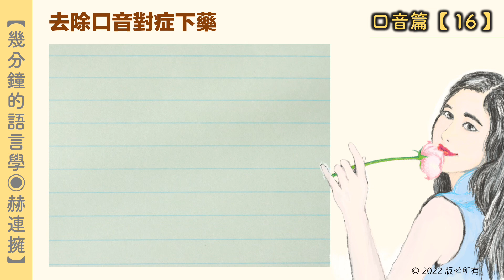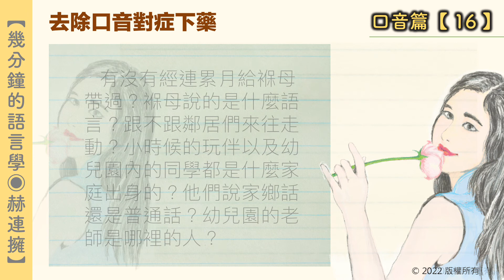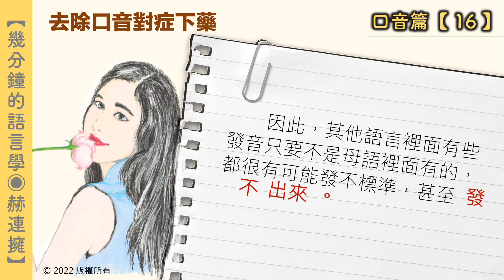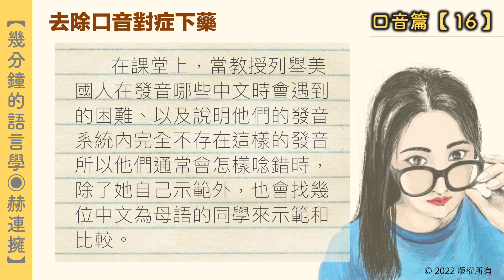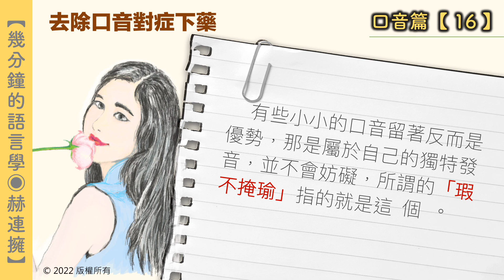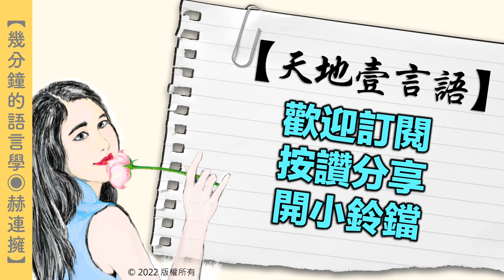【幾分鐘的語言學021】口音從哪裡來，就從哪裡去治。這一集來聊聊我的口音，以及我的正音經驗～ | 口音篇 [16]：去除口音對症下藥 ◉ 赫連擁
無論學習語言追求的是口音的「矯正」還是「美容」，我的經驗總結是：哪天你能把這第二語言說到不再糾結那一點點口音的時候，應該就已經全然悟到、這世上有些事情做不完美絕非是自己不夠努力、而是礙於天生的條件所以必須坦然接受如是缺憾。

【天地壹言語】是一個全是文字、只聊語言的頻道。